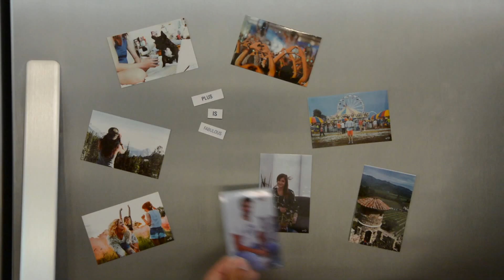The Prynt Case for iPhone 6/6s Plus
Our biggest news yet!